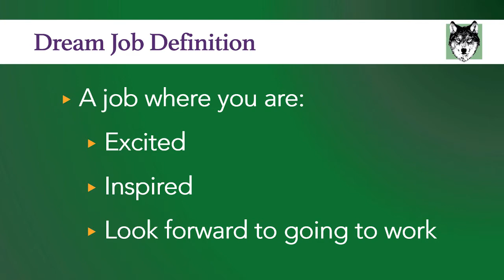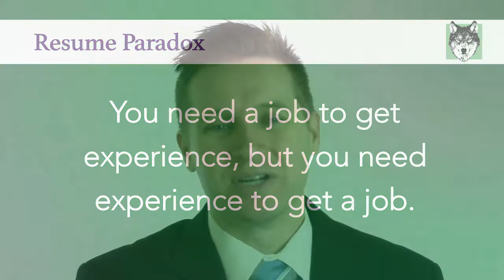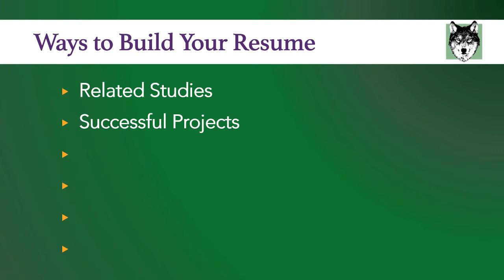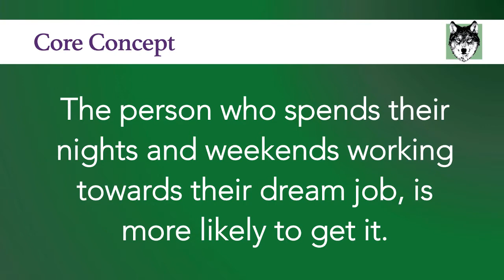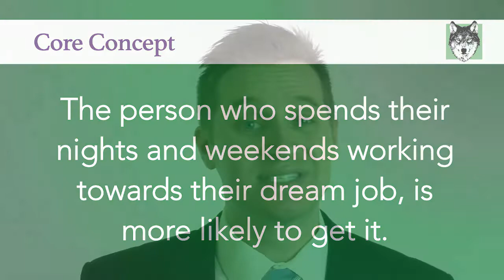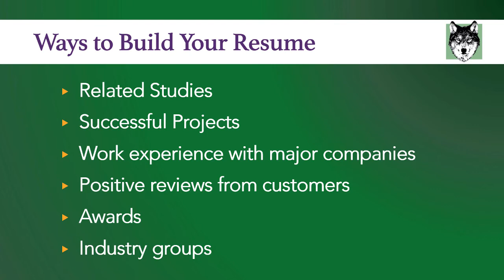Get Your DREAM Job - Part 2 of 5 (Resume Tips)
ZACH DE GREGORIO, CPA

So last week, I made part 1 on this video series on how to get your dream job. And a dream job is simply a job where you are excited, inspired, and look forward to going into work every day. And I think it is important that everyone aspire to be in a job they love.
So I thought a very practical place to start is your resume. When you sit down to write out your resume, everyone runs into the same problem. I call this the Resume Paradox. The Resume Paradox is this: You need a job to get experience, but you need experience to get a job. I am sure many of you have already come across this problem. You may be currently in a job you do not like, and you might want to apply for a job that requires five years of experience already doing that job. So how do you make that career jump to your desired job that needs experience?
Let’s look at an example of this. Imagine you are a secretary. You got this secretary job after high school. What you really want to do is become an interior decorator. So you have experience as a secretary, but how do you apply for a job as an interior decorator, without any experience?
The good thing is, there is a very simple way to solve the resume paradox that very few people implement. The solution is to do free work. So let us use the example of the interior decorator job. You could work as a secretary during the day, and then use your time off to do free work. There are so many ways you could build a portfolio as an interior decorator by doing free work. I want to look at six examples.
• Related Studies.
• Successful Projects.
• Work experience with major companies.
• Positive reviews from customers.
• Awards.
• Industry groups.
The idea here is very simple. The person who spends their nights and weekends working towards their dream job is likely to get it. It is as simple as that. If you want a certain job, just spend your time off working towards it.
This idea really makes your resume stand out. Just compare the person willing to do free work with someone who spends their nights and weekends going to parties and playing video games. Looking at those two people, who do you think is going to get their dream job? This is not a really complicated idea. It is the person who is willing to put in the work. Most people refuse to do it. We are talking about hard work that you might have to do for a decade. People hate to put in all this effort without getting paid. But I am telling you, a job opportunity will pop up and you will have all this resume experience. You will be able to walk into that interview room, and it will be obvious that you know what you are talking about and that you love what you do. And the other people you are competing with for that job will not have that experience. Because so few people put in the work.

Neither Zach De Gregorio or Wolves and Finance Inc. shall be liable for any damages related to information in this video.